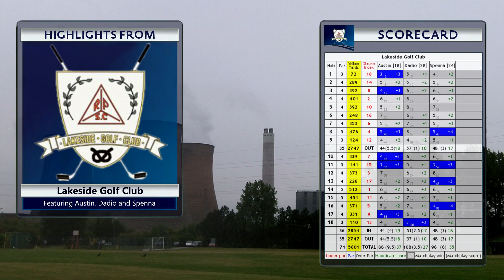[HD] Lakeside Golf Club [24th July 2015]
Highlights from Lakeside last week, with Austin, Dadio and Spenna.